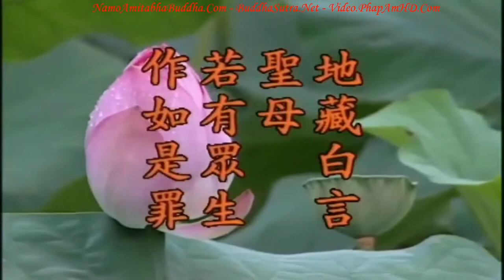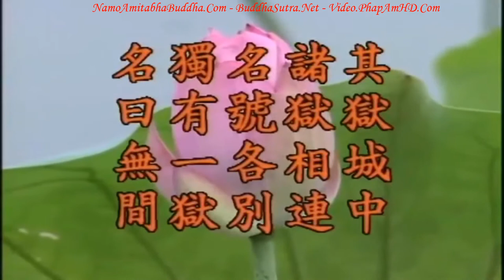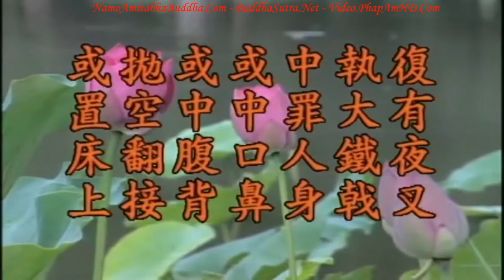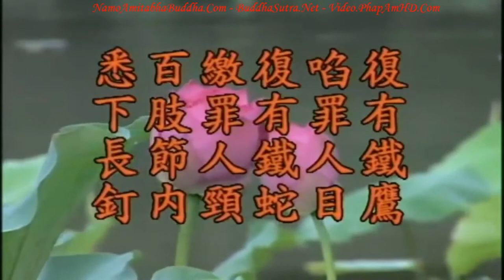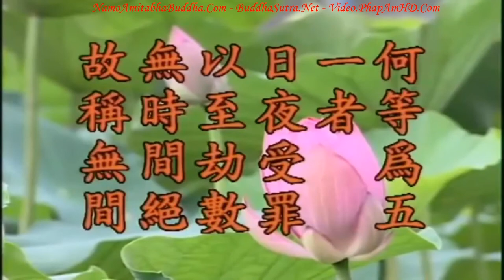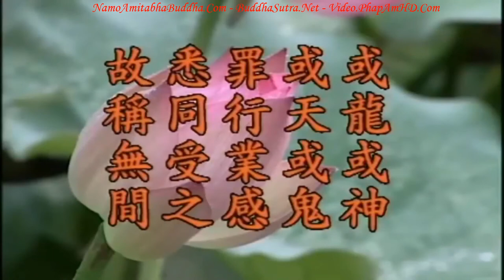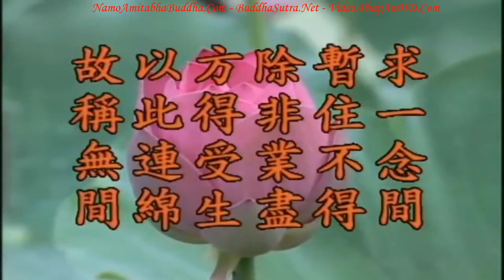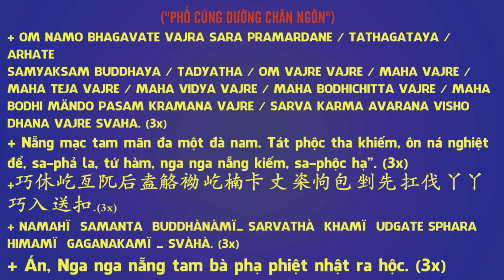TẬP 9, Tai Nạn Thế Gian Từ Đâu Đến ? - Địa Tạng Bồ Tát Bổn Nguyện Kinh Giảng Ký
Người thế gian cho rằng những chuyện xảy ra trong thiên nhiên chẳng liên quan đến chúng ta, thế nên đều gán những tai nạn này thành tai nạn thiên nhiên, chẳng do sức lực con người có thể làm nên, đều đẩy trách nhiệm hết. Chỉ có người chân chánh học Phật biết được, y báo và chánh báo là một thể, y báo và chánh báo chẳng hai.  Ðặc biệt là kinh Hoa Nghiêm, giảng những đạo lý, chân tướng sự thật này rất thấu triệt, minh bạch. Chúng ta khởi tâm động niệm, những gì mình làm, nhỏ như sợi lông tơ, như hạt bụi, chẳng đáng gì hết, nhưng đều ảnh hưởng đến tận hư không, trọn khắp pháp giới. Thế nên Phật nói cho chúng ta ‘cảm từ cộng nghiệp’, chúng ta nghe xong lời này nhất định sẽ không có nghi hoặc gì cả. Thời xưa, hàng vua chúa bao gồm cả những phần tử trí thức, phần tử trí thức ở Trung Quốc chẳng ai không đọc sách Phật cả, họ đều hiểu đạo lý này. Khi gặp tai họa thiên nhiên, họ đều hết lòng phản tỉnh, sám hối, sửa sai đổi mới, để cứu vãn kiếp vận, họ hiểu được đạo lý này. Hiện nay người học khoa học không thừa nhận sự thật này, cho rằng đây là vọng tưởng, ảo tưởng, chẳng phù hợp với nguyên tắc khoa học, [đấy là] mê tín vào khoa học. Những gì khoa học nghiên cứu chỉ là một bộ phận trong cả vũ trụ nhân sanh, Phật pháp nói về toàn thể, nếu chấp trước một bộ phận nào đó thì trước sau gì cũng sẽ tổn hại đến toàn thể. Chỉ có quan tâm đến cả toàn thể thì mới giải quyết vấn đề, đây là điều chúng ta không thể không biết.

卍 Namo Amituofo
卍 Namo Amitabha
fb. com/hoathuongtinhkhongkhaithi